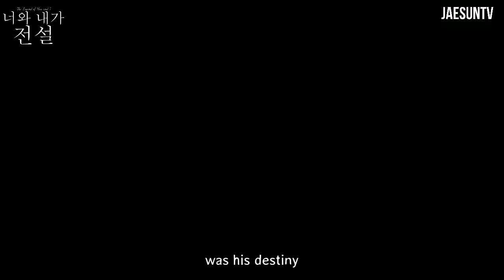The Legend of You and I | K-drama ShortFilm | MarkRavinaTV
Once in a lifetime, Life gives us a fairytale story.
/The Legend of You and I (K-Drama Shortfilm)\
FANBOYING!
Another K-Drama Shortfilm inspired by "Legend of The Blue Sea"
Wag po mag-alala yung mga di pa nakatapos nung drama - This is not a spoiler! hahah dahil pinapalabas pala to' sa ABS ngayon. This is my own version, own story, and own characters with the touch of LOTBS.